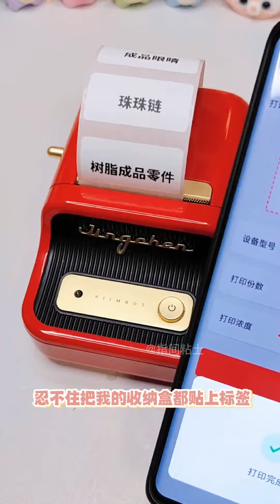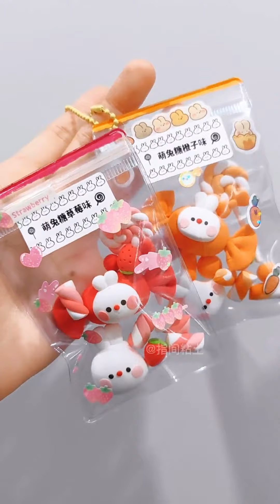快让你的老姐妹来学，可爱的糖果袋挂件，也很适合新手宝宝！【指间粘土】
我们的短剧是经过认真制作的原创作品，绝对没有任何不良引导或危险行为。 快让你的老姐妹来学，可爱的糖果袋挂件，也很适合新手宝宝！
是一个粘土超级爱好者
热衷于制作各种粘土手作
我会在这里更新简单超轻粘土作品